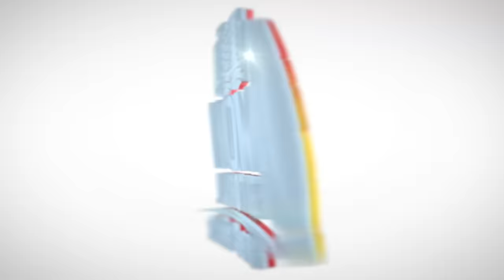Guy Philippe monte Volim nan...Don KTO pran kou, Men Nouvèl la/ Yanick